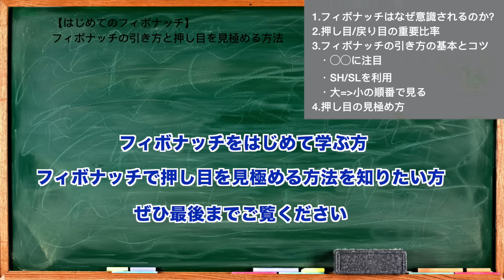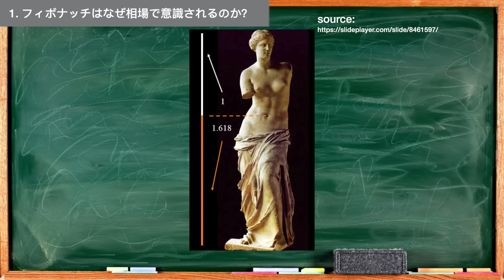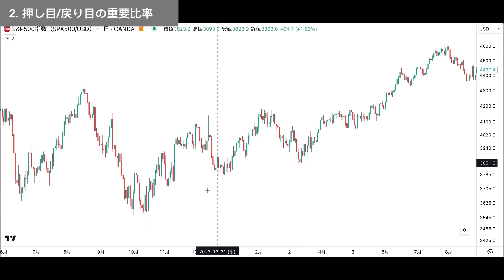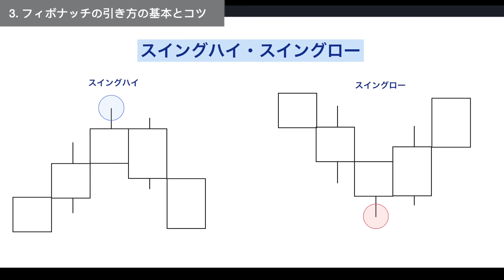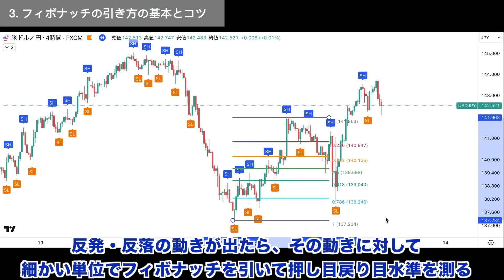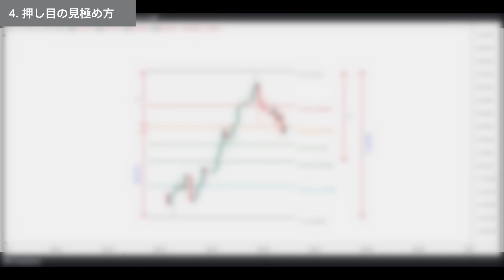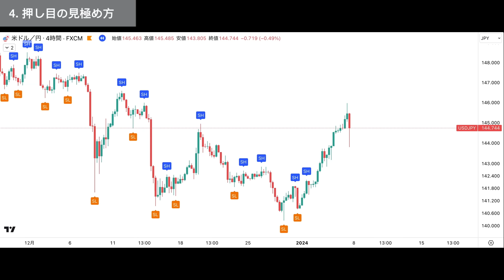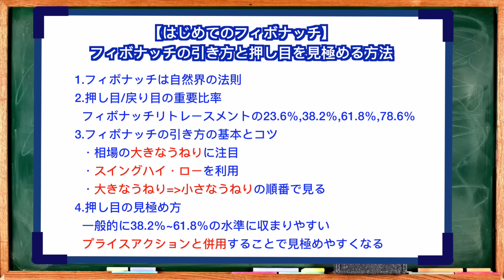【初心者必須!】フィボナッチの引き方と押し目の見極め方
この動画ではFXトレードや株式投資でのフィボナッチの引き方と押し目の見極め方について解説します。

🟪フィボナッチとは？
FXトレードや株式投資におけるフィボナッチとはフィボナッチ比率やフィボナッチ数を用いて押し目や戻り目の水準を測るツール、フィボナッチリトレースメントを指します。

黄金比に代表されるフィボナッチ比率は自然界に多く見られ、相場でも非常に意識されることで知られています。

この動画ではフィボナッチがなぜ相場で意識されるのかの背景を解説するとともに、押し目や戻り目を見極める方法を解説します。

フィボナッチをはじめて学ぶ方、フィボナッチを用いた押し目の見極め方を学びたい方は動画の内容を参考にしてください。

🛸フィボナッチ比率の不思議🛸
黄金比に黄金比をかけると2.618になります。この数字もまたフィボナッチ比率であり、さらに1.618と同様にトレンドの伸びる先としよくある比率です。

※訂正
動画内でフィボナッチ比率の一つとして78.6%を挙げていますが、これは正式にはフィボナッチ比率ではなく61.8%の平方根ですので訂正します。

🟦動画の構成
- フィボナッチはなぜ相場で意識されるのか？
- フィボナッチリトレースメントとは？
- 押し目戻り目で重要な比率
- 引き方の基本とコツ
- 押し目の見極め方

🟧押し目買いの関連動画

✅【3波を狙え!】ダウ理論とフィボナッチを使った3波狙いトレード手法

🟠動画で紹介したインジケーター
✅スイングハイ・スイングローを表示するインジケーター(Liquidity Pools)

詳しい使い方はこちらの動画を参照
【大口投資家を追跡】スイングハイ・スイングローで相場の波を捉える方法

インジケーター追加手順
1.上記リンク下部にある"お気に入り追加ボタン"を押してお気に入りインジケーターに登録
2.TradingViewのチャート画面上部にあるインジケーター検索画面の左側メニューお気に入りを選択
3.お気に入りインジケーター一覧から当該インジケーターをクリックするとチャートに追加されます

👉TradingViewのアカウントを持っていない方はこちらからアカウント作成(無料)

ダウ理論/波動理論/投資家心理/トレード用インジケーター・ツールを中心とした400超の記事を公開

毎週のリアルタイム相場でチャート分析を学ぶ
チャートリーディングスキル養成塾

SNS
TradingView:  フォロワー3000人に向けて相場分析を発信しています。
✅相場分析: 500以上のアイデア一覧はこちら

✅TradingViewでフォローすると最新のアイデア投稿時に通知が届きます。

✅チャート分析に役立つオリジナルインジケーター一覧(TradingView)
現在まで40のインジケーターを公開

00:11 オープニング
00:43 フィボナッチはなぜ意識されるのか？
03:28 押し目戻り目の重要比率
05:03 フィボナッチリトレースメントの引き方の基本とコツ
09:09 押し目の見極め方
11:18 なぜ押し目は38.2%と61.8%の間で収まることが多いのか？
15:41 クロージング